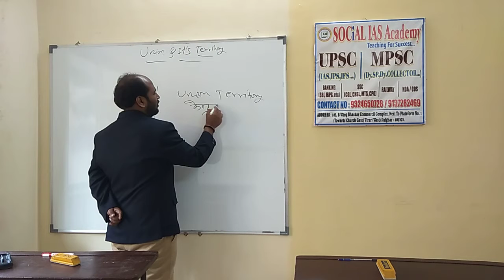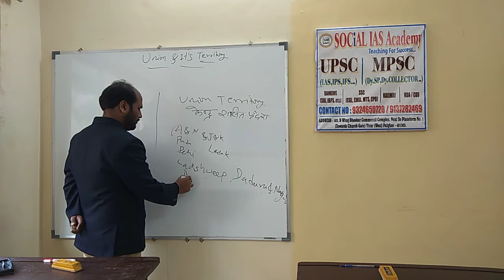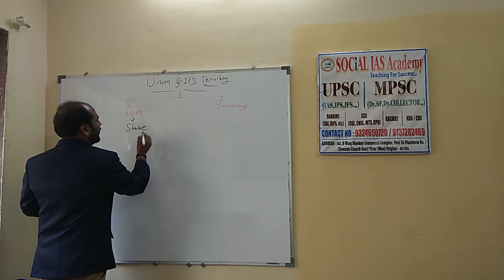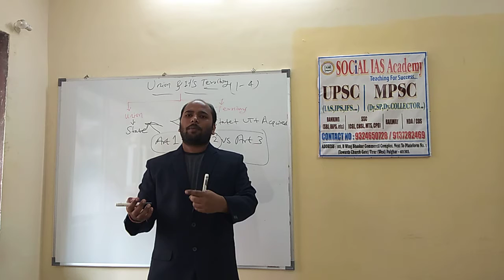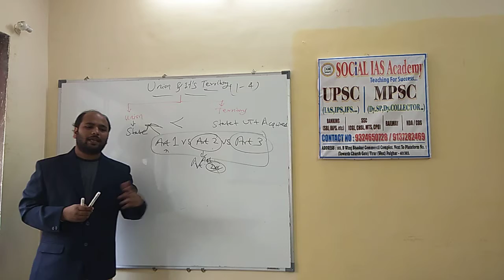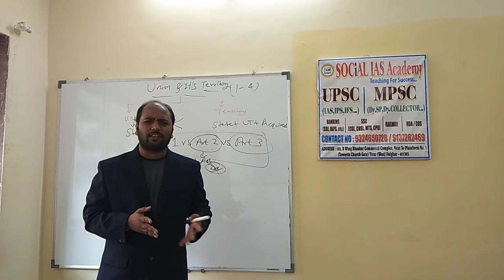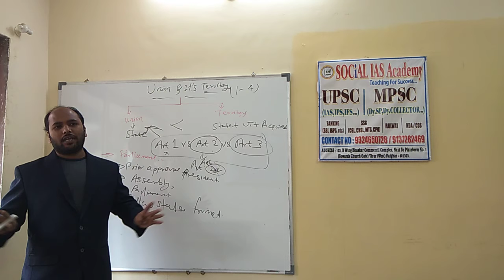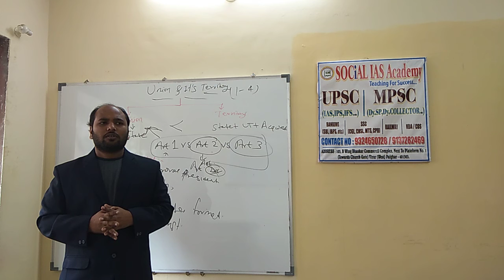UPSC/MPSC/MPPSC/RAS/BPSC/UPPSC..Polity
Polity Lecture series-Lecture 2